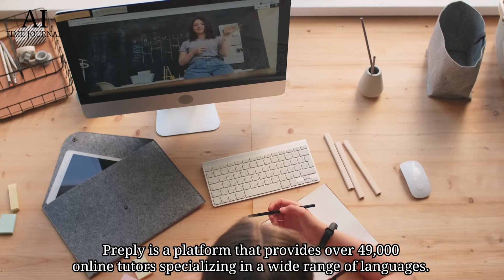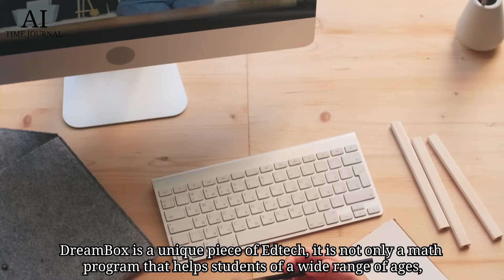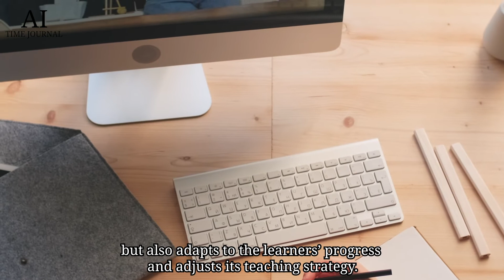Top EdTech Companies to Watch in 2023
How can we become efficient learners? Education is an essential part of society and leads to our progression in general. However, it can be difficult for some to learn as much as others, and studying can fail to hold many people’s attention.

Combining technology and education is another element of the technological evolution, with the common goal of making learning easier on students while at the same time producing more outstanding results. Technology can not only ease the learning process but also dissect the students’ progress and provide responses accordingly.

Production credits: Anthony Cervantez, Roqaia Hazem, Hanna Hryshkevich, Yue Ma.